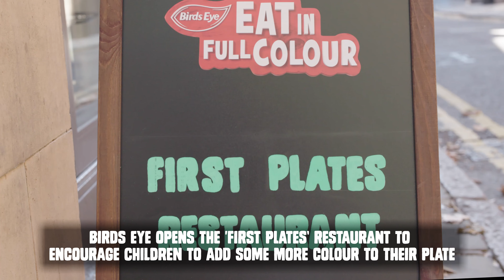Birds Eye opens the 'First Plates' restaurant for children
Birds Eye opens 'First Plates' in London, a unique and colourful restaurant experience to encourage children to expand their palates by trying a rainbow of vegetable dishes.

The unique pop-up dining experience was created in celebration of Bird’s Eye’s ‘Eat in Full Colour’ campaign, which aims to encourage people to add more colour, and therefore goodness, to their plates.  The pop-up restaurant in London saw over 60 children age 4-8 sampling an array of vibrant and tasty vegetable-based meals.

Parents were also offered some tips from Dr Elizabeth Kilbey, Psychologist from Channel 4’s The Secret Life of 4, 5 and 6 year olds on how to encourage more fussy eaters to expand their palates and eat more veg:

1. Variety is key
The texture of vegetables can sometimes be an issue for children. If they do not like the texture of one vegetable then they tend to lump all vegetables into the same category by assuming they won’t like them all. In reality, vegetables are so varied both in texture and taste so ensuring you give them the encouragement to try different options and also remind them that they can’t be sure they don’t like something, until they have actually tried it.

2. Mix up your eating environment
Parents are often very surprised at the things their children will do when they are not with them and that includes the range of food they will eat.  Children are very influenced by the environment or context of what goes on around them and will often not want to stand out or be left out.  So if their friends at nursery or on a playdate are eating something new, then they may be more likely to try it. Having a chat with the staff at your nursery or with other parents, can be a great way to get your children to try new vegetables that you can later introduce at home.

3. Consider the colour of vegetables
Children are strongly influenced by the look and smell of food and will make a decision on whether they like something just from how it looks, whereas adults want to know how it tastes before we decide if we like it. This means that children may associate certain coloured foods with tastes they don’t like.

Serving your children colours of vegetables that are familiar to them or they associate with foods they like could be easy wins.  For example, if children like sweet potato, then offering it with other orange coloured veg like butternut squash is likely to encourage them to try it.

4. Make food fun
“It’s an old adage that children shouldn’t play with their food - but maybe they should. As adults, we love having the opportunity to get creative with our food and that often makes us enjoy our meals even further.  By relaxing the rules and allowing your children to be messy at mealtimes, you will find that their food becomes more appealing to them and in turn, they will be more likely to eat it.”

5. Don’t panic
One of the most important tips I can give to parents is not to get stressed or let it impact on your opinion of yourself as a parent. It’s very common for children to not be very keen on vegetables, or to only have a small repertoire of vegetables that they eat but give it some time, creativity and perseverance and most children will broaden their horizons to include a variety of different vegetables.